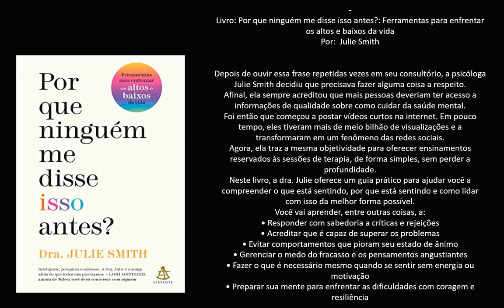Livro: Por que ninguém me disse isso antes?: Ferramentas para enfrentar os altos e baixos da vida